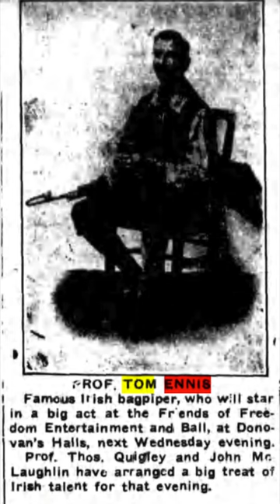Tom Ennis: Walsh Favorite/Butcher's March (Jigs), 1921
78rpm Disc 226: Tom Ennis: Walsh Favorite/Butcher's March (Jigs)

This week's 78rpm disc features uilleann piper Tom Ennis with a set of jigs. These were recorded in 1921 and released on the Emerson label (10394).

Nick Whitmer has an extensive timeline of Ennis' life on his Lives of the Pipers During this period of his life, Ennis was living in New York and actively recording, playing on the radio, organizing events, and making and selling recordings for others.

From the David Giovannoni Collection, DG 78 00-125.